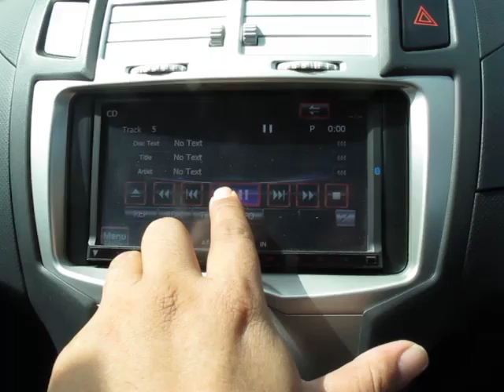ฟังเพลงเพลินๆ ในรถ Toyata Yaris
ฟัง Feeling นักร้อง ได้เพลินดีครับ
System ;
Front ; Kenwood 2din
Speaker ; Tymphany XT series
Passive Crossover ; Jantzen Audio Designed by Hidef Audio
Speaker Cable ; Jantzen Audio
Power Cable ; JL Audio
Power System ; Passive Filter by Hidef Audio
Fuse ; Buss and Sight Master
Designed and Installed by Hidef Audio
...ฃมรายละเอียดงานติดตั้งเครื่องเสียงที่...